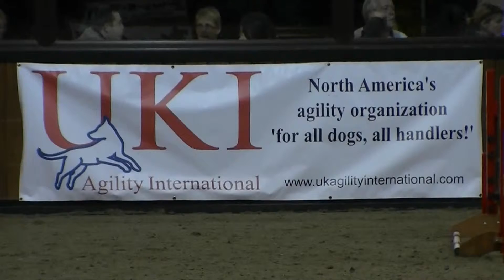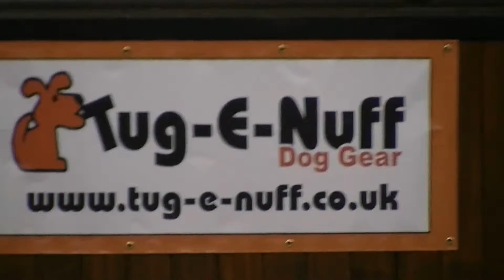michelle & holly at UKA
michelle & holly at the UKA finals 2011,good warm up run.A E on the 1st run but clear on 2nd run.